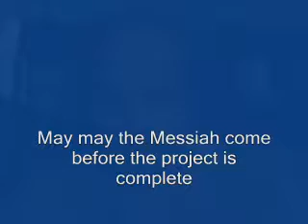The Spiritual Rock of Israel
The Halachgoy reviews the prophecy of Exodus 17:6 that the messiah is the Spiritual Rock of Israel. A thought provoking analysis with some Din tossed in for fun.